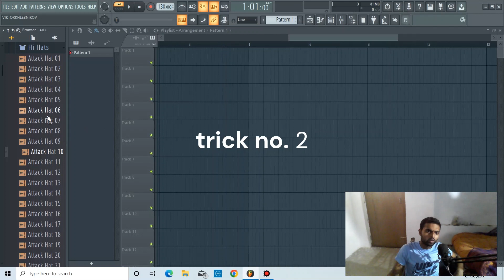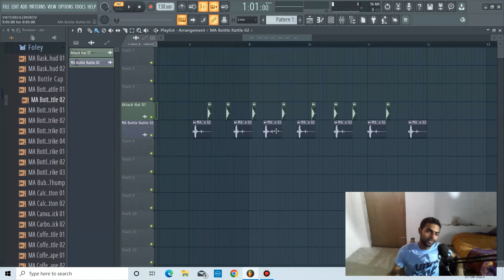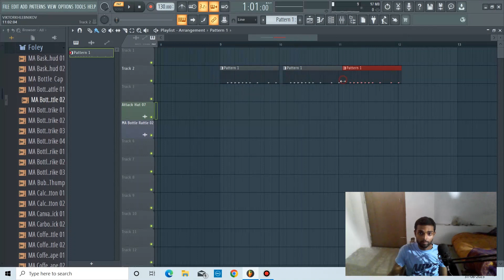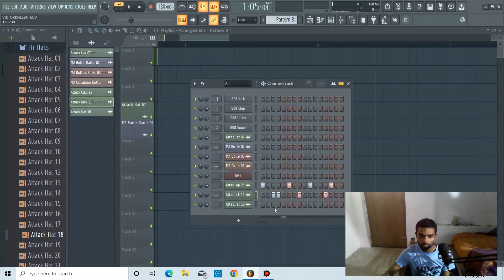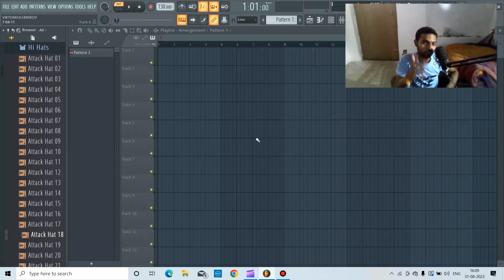Fl Studio 5(Five)Amazing (HINDI)Tricks & Tips 3 Pattern Tricks & 2 (two)Name colour tricks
saurabh gupta -official, music production
my Instagram I'd plz follow me 🤷‍♂️🙏

Fl Studio 5(Five)  Amazing(HINDI) Tricks & Tips 3 Pattern Tricks & 2 (two) Name colour Tricks saurabh gupta

5 tricks and tips fl studio
5 amazing tricks fl studio
3 pattern tricks in fl studio
saurabh gupta
name colour tricks flstudio
TRICKS & TIPS
Fl studio short cut key
music production
3 pattern secret key
SG baby